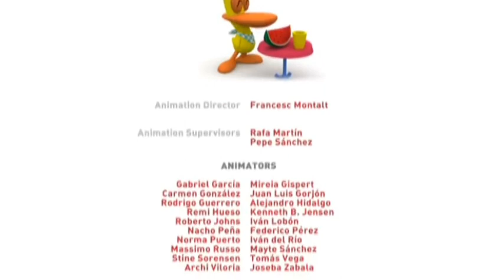Pocoyo Français - La graine 🌱(S2EP27) | Dessin animé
Pocoyo trouve une graine. Il est impatient de la voir pousser. Il en prend grand soin, mais il ne peut empêcher que ses amis s'intéressent à la graine. Pour Dodoloiseau c’est une délicieuse bouchée, mais Pocoyo l’empêche à temps de la manger. Pour Loula c’est un jouet idéal à enterrer et Pato pense que c’est un œuf. À la fin, Pocoyo construit un système de sécurité pour protéger la graine, mais Elly le détruit sans le vouloir. La graine de Pocoyo devient une belle fleur. Mais Loula la cueille et la secoue. Pocoyo est très en colère mais il réalise avec notre aide, que Loula a en fait dispersé les graines et que beaucoup de fleurs ont poussé.